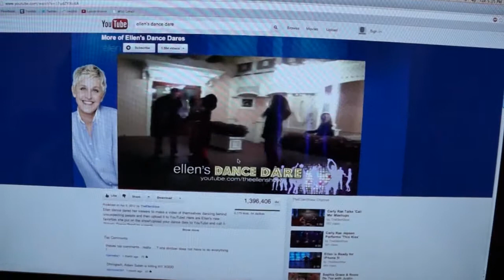Dance Dare - Ellen Degeneres